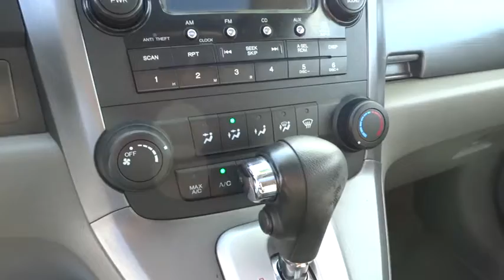2009 Honda CR-V San Rafael, San Francisco Bay Area, San Francisco, CA PP10013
2009 Honda CR-V

Toyota Marin
445 Francisco Blvd East

New Arrival! CARFAX 1-OWNER!! This EX comes with great features including: SUNROOF / MOONROOF, MULTI-DISC CHANGER, KEYLESS ENTRY, AND TIRE PRESSURE MONITORS This 2009 Honda CR-V EX is. Buy with confidence knowing Toyota Scion Marin has been exceeding customer expectations for many years and will always provide customers with a great value! Ask about the Toyota Marin exclusive 10 Point Value Guarantee, which includes a 3-day/250 mile money-back guarantee and 7-day/700-mile exchange policy